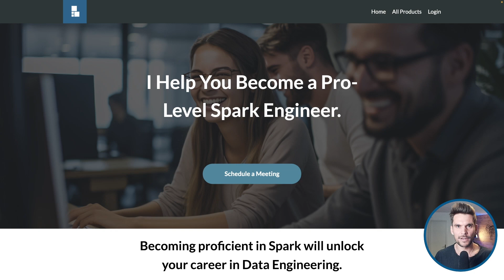Spark with Scala Course - Outro: Continue Your Journey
Apache Spark with Scala Course: From Beginner to Pro

I hope you enjoyed this course. Congratulations to your first steps with Spark and Scala. If you would like to continue learning with me, please check out my academy. I offer one-on-one coachings and extensive video courses. See you then! ❤️